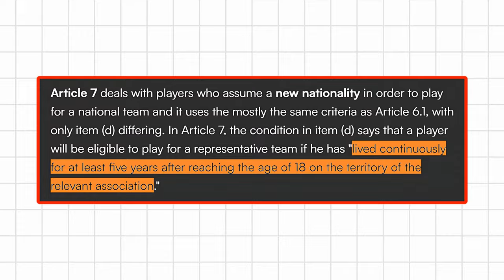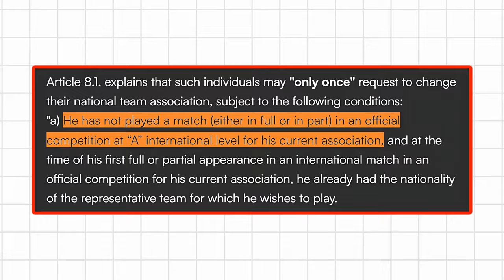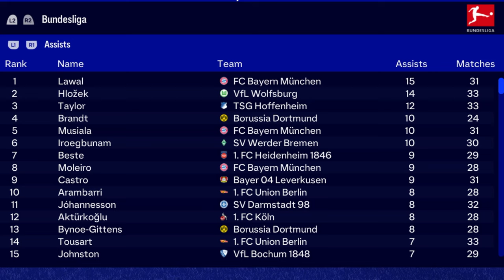Facing the Toughest Career Choice...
In this episode, we dive into the life-changing journey of Thomas Lawal as he faces the toughest decision of his career: whether to switch nationality or to stay forever ignored in England. Did Thomas wait too long to make this decision?